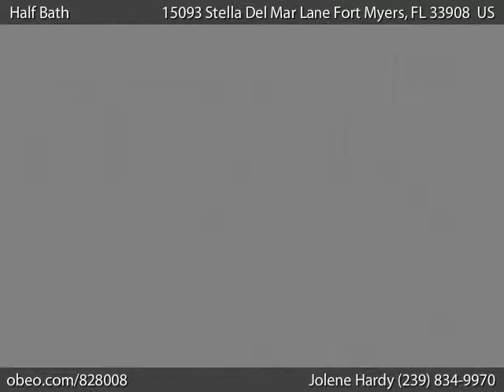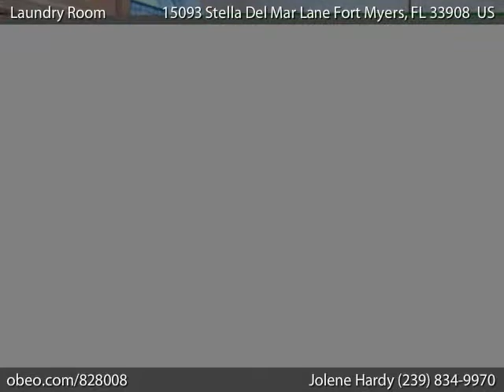15093 Stella Del Mar Lane Fort Myers FL 33908 - Jolene Hardy - Coldwell Banker Fort Myers